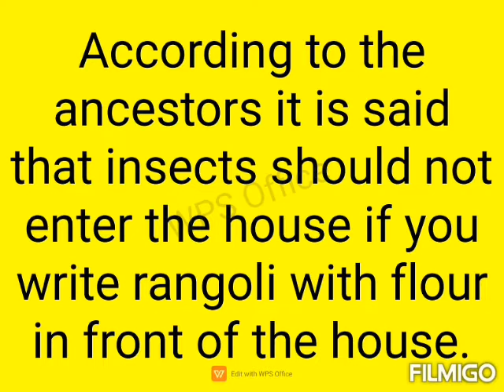What is the scientific reason to draw the rangoli in front of 🏡?